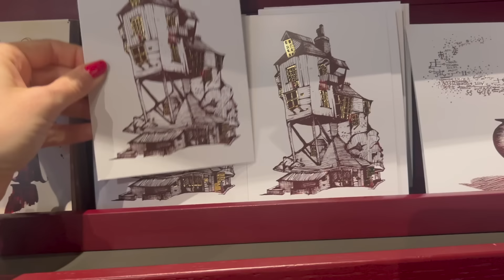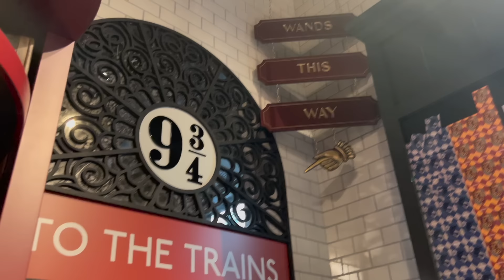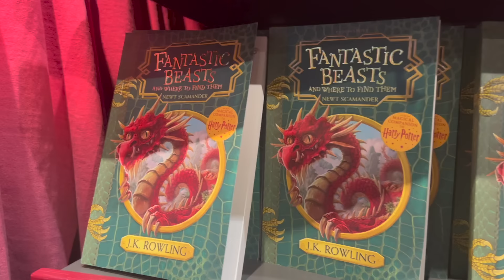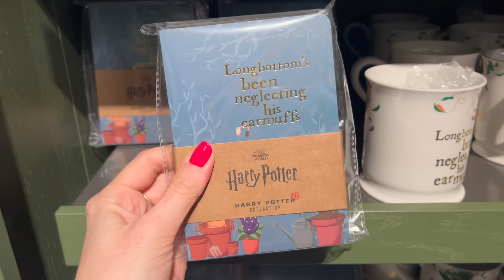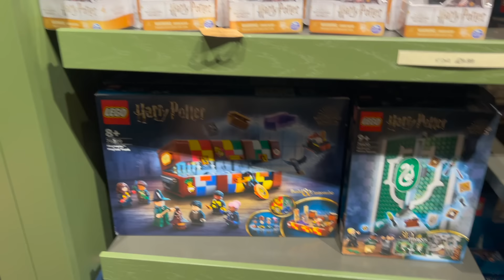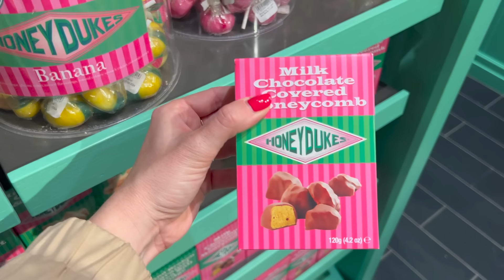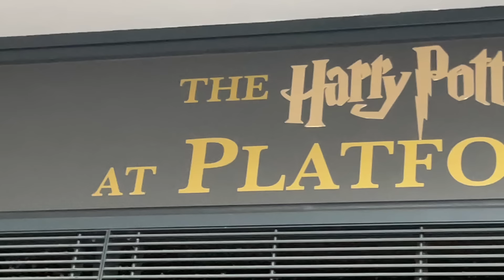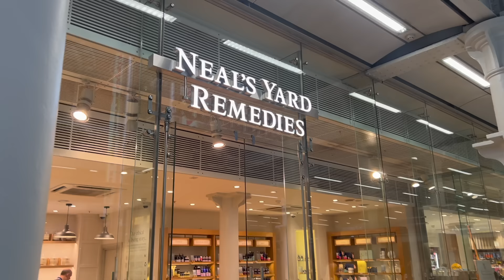¡NUEVA tienda de HARRY POTTER en LONDRES! TOUR completo + LOCALIZACIÓN de las películas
- Consigue aquí tu guía Cosy Londres con los SECRETOS de la ciudad (itinerarios, paseos, cafeterías, tiendas...)
- ¿Quieres que te ayude con tu viaje? ¡Tengamos una VIDEOLLAMADA y te ayudaré a organizar todo
- Si quieres visitar los estudios de Harry Potter es IMPORTANTE reservar con 3 meses de antelación
- DESCUENTO en tu seguro de viaje, atención 24 horas en español, no te preocupes por nada
- Así funciona el METRO en la ciudad, todo lo que necesitas saber

Esta es la nueva tienda de Harry Potter en Londres, en Kings Cross, muy cerca de St Pancras International. Toma nota para tu viaje a Londres.

Te llegará un email cargado de energía positiva una vez al mes

⫸ GUÍA COMPLETA para tu viaje por la campiña inglesa, itinerario COTSWOLDS